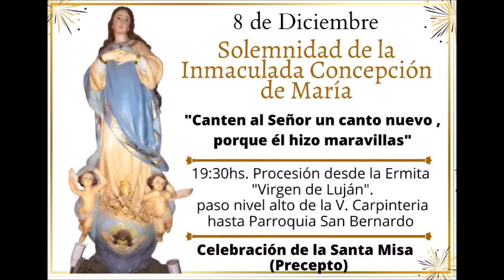MASTER NEWS:"Hay una gracia en el Día de la Virgen y no participar nos privaría de esta"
El cura parroco de la Parroquía San Bernardo estuvo en el aire de Master FM 102.1 y contó de que manera se conmemora este jueves la "Solemnidad de la Inmaculada Concepción de María"